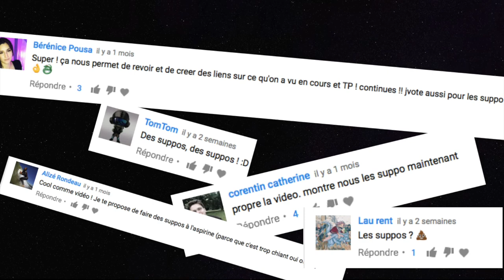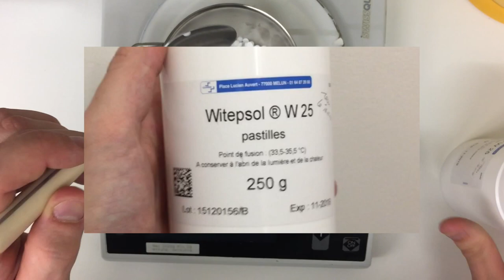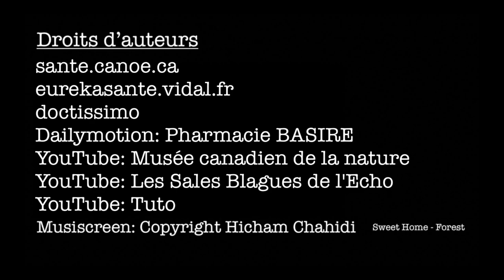FABRIQUER DES SUPPOSITOIRES 💩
Bienvenue dans mon Labo!
Aujourd'hui je vous montre comment on prépare des suppositoires à l'officine. Exemple d'une prescription médicale pour un patient constipé.

______________________📮📩ME JOINDRE📮📩______________________